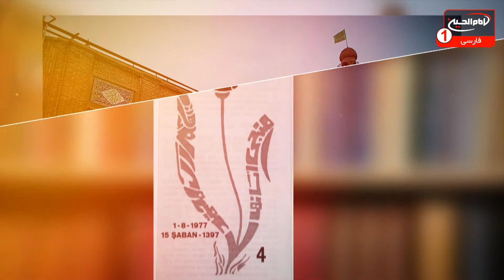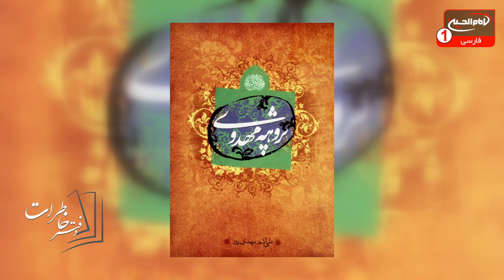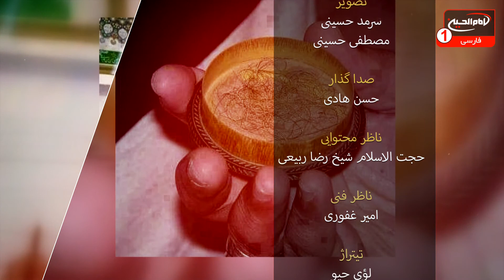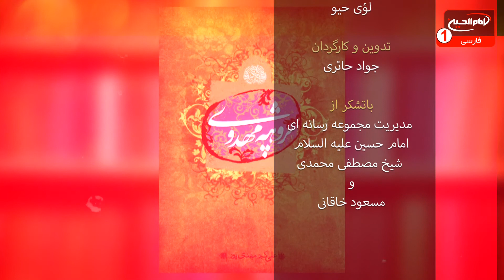دفتر خاطرات (9): زندگی نامه حجت الاسلام والمسلمین مهدی پور، کربلا، 1442 ق